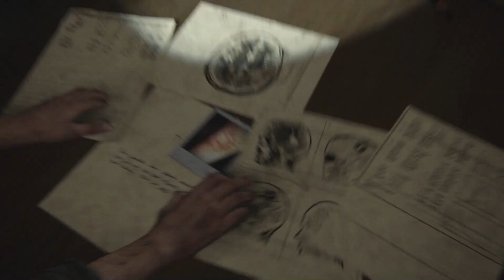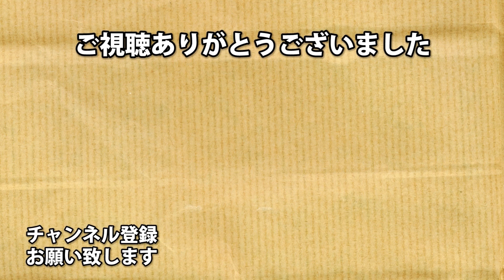#15 この世界に平穏はあるのか【The Last of Us Part2】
また心をえぐる時が来た。

アーノルズはせがわ